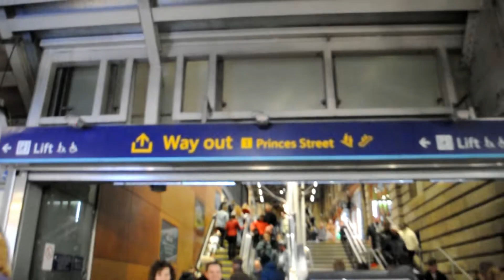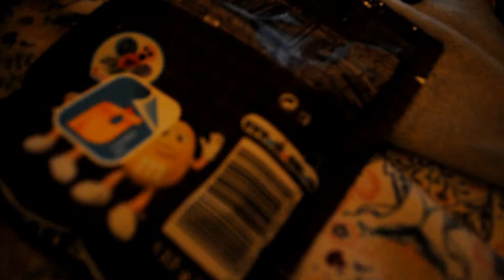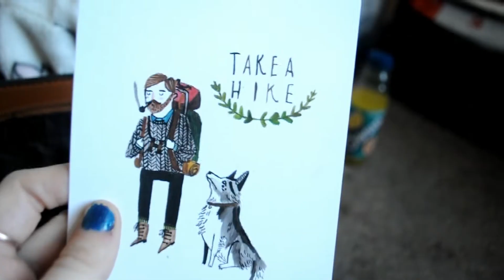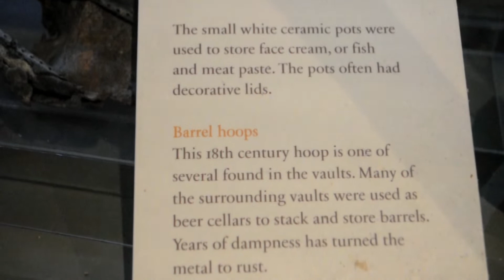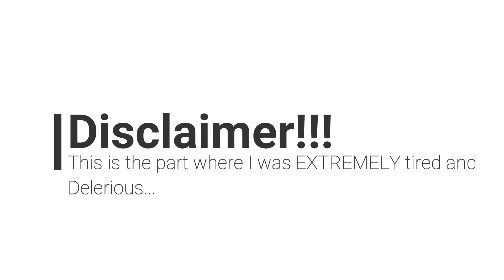LOST IN A TRAIN STATION IN EDINBURGH !!! // Vlog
Hey guys, I had so much fun in Edinburgh and thought Id bring you all along!!!